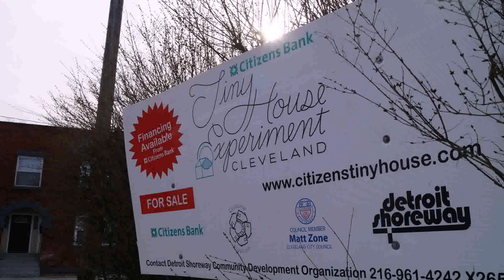Tiny House Lake Erie (see description)